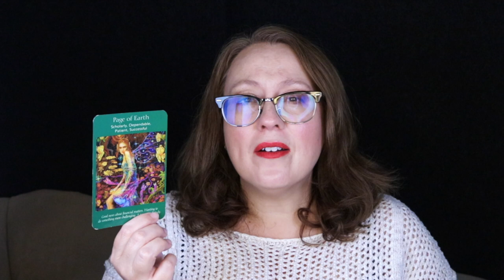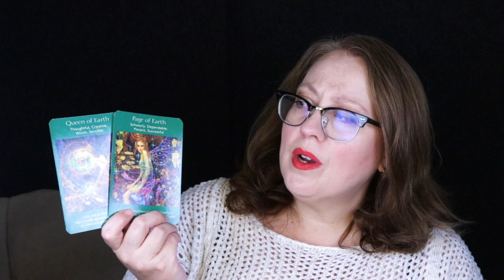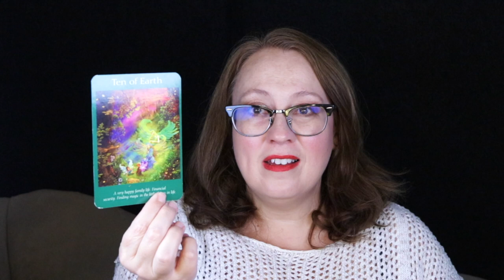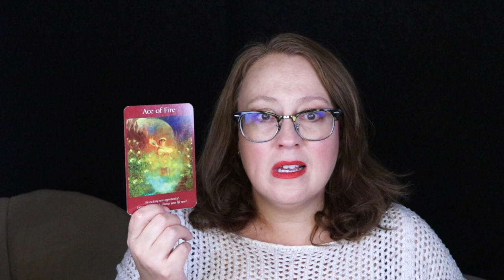WEEKLY ANGELIC MESSSAGE | OCTOBER 9, 2023